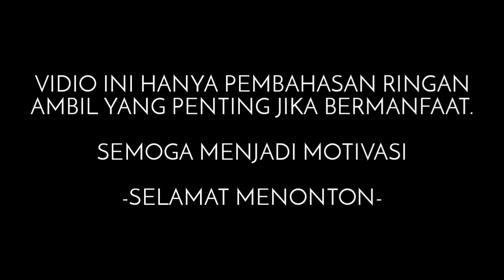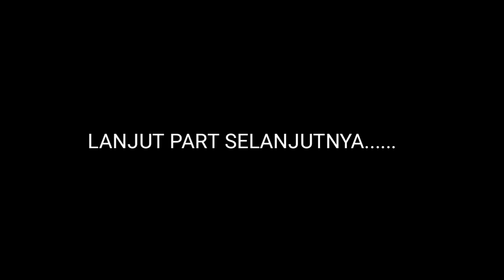SHARING BARENG (Kak ARBY, KETUA UMUM HMI CABANG JAMBI) | PART#1 (relax aja)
Kali ini saya berkesempatan untuk sharing bareng Kak Arby, yaitu adalah Presiden BEM UNBARI.
Kali ini mencoba membahas yang ringan saja.

SEMOGA BERMANFAAT

Enjoy Relax Santaiiiiii

Help support gaiss
Jangan lupa

THANK YOU SPECIAL SUPPORT:

JAMBI PROJECT INC (REGIONAL KONTENT KREATOR JAMBI)
KAK ARBY PRESIDEN BEM UNBARI
HMI CABANG JAMBI
RIKI ALVARO (KAMERAMEN)
DLL